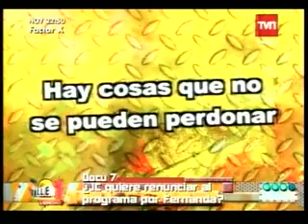Calle 7 - Philippe Trillat - Segundo Bloque de Hoy 28.04.11